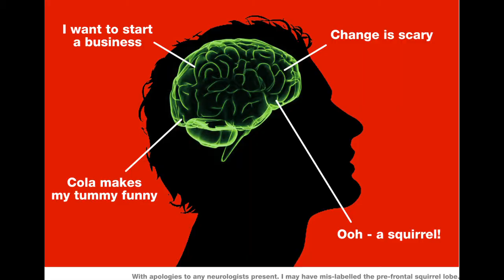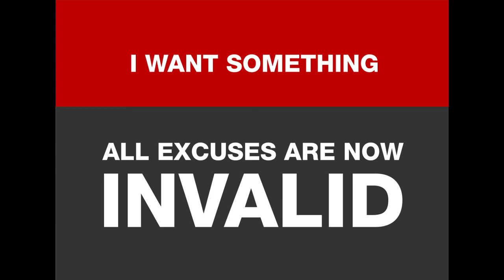How does one know if one is making excuses not to begin their entrepreneurial journey?